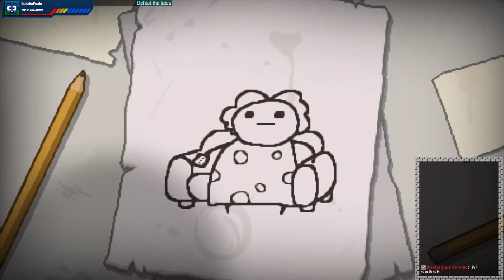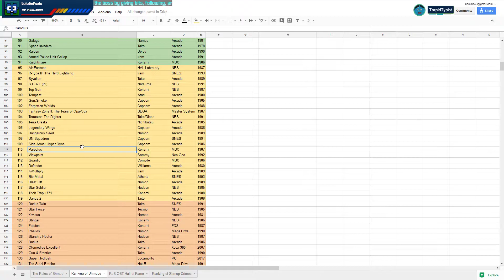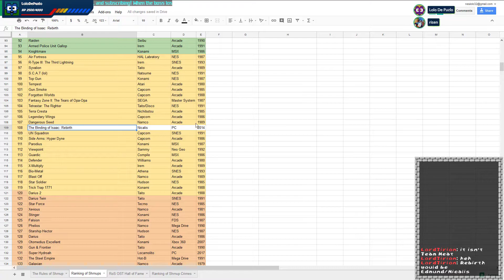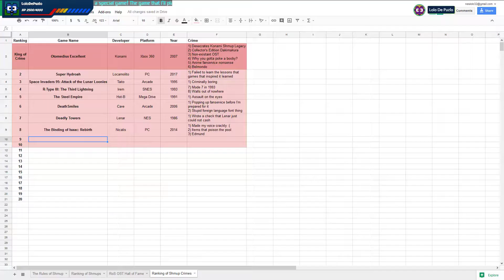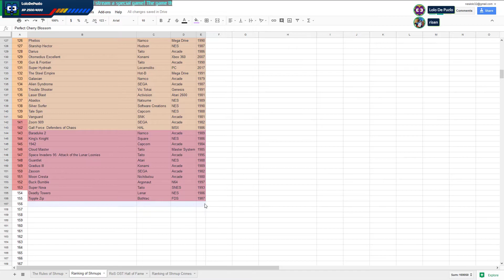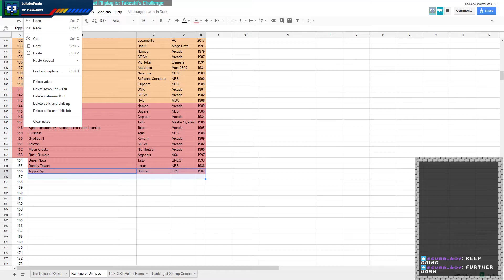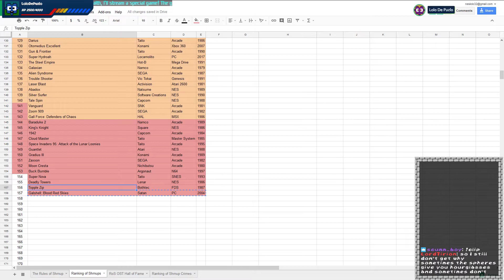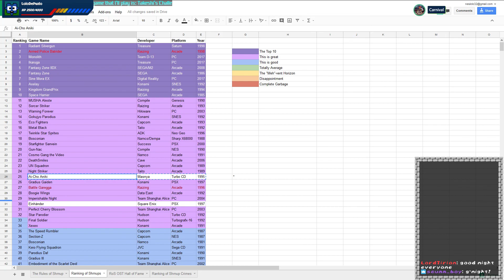Ranking of Shmups Episode 25: What if that Body Wars ride at Epcot had a gun?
All the meat you would ever want:

Games Covered:
X-Multiply
The Binding of Isaac
Einhander
Galshell - Blood Red Skies
Ai Cho Aniki